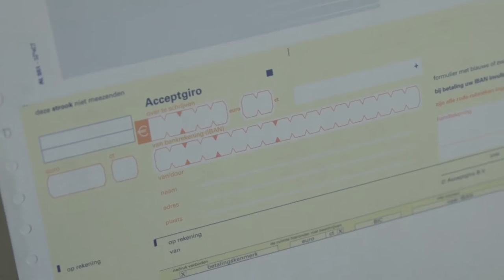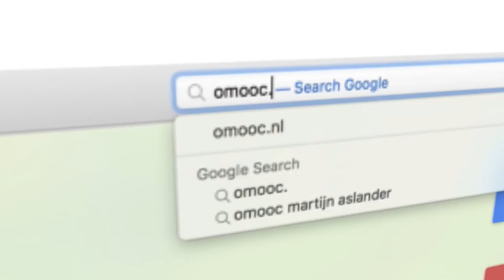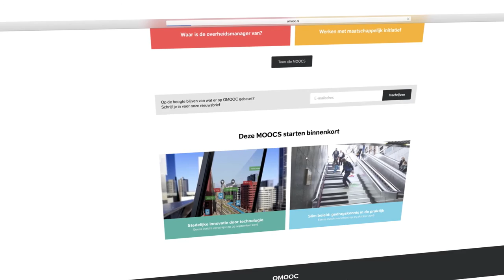Introductiefilm MOOC Slim beleid: gedragskennis in de praktijk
Het laatste inzicht van deze MOOC is op 17 november verschenen. De acht inzichten zijn nu terug te kijken

Overal om ons heen zijn de gevolgen zichtbaar van gedrag dat we liever anders willen zien. Kinderen die kampen met overgewicht of files die ontstaan door wispelturig rijgedrag. We proberen dit gedrag te sturen met beleid. Door gedragskennis mee te nemen in ons dagelijkse werk zijn we in staat beter aan te sluiten op de praktijk.

De acht inzichten in deze MOOC worden gepresenteerd door:
Inzicht #1 Odette van de Riet
Inzicht #2 Addie Weenk
Inzicht #3 Liza Luesink
Inzicht #4 Sander Hermsen
Inzicht #5 Denise de Ridder
Inzicht #6 Nathan Hooghof
Inzicht #7 Eric van der Burg
Inzicht #8 Odette van de Riet

Na het volgen van de MOOC Slim beleid: gedragskennis in de praktijk weet je welke ‘regels’ uit de gedragswetenschappen toegepast kunnen worden bij de uitvoering van beleid.

Deze MOOC is tot stand gekomen in samenwerking met de Rijksdienst voor Ondernemend Nederland en het Behavioural Insights Network NL.